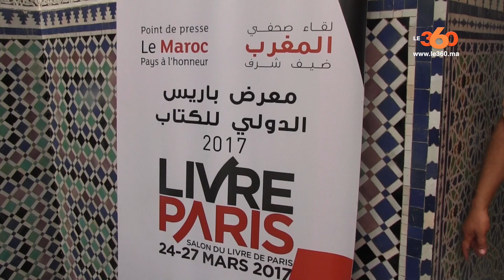Le360.ma • Le Maroc invité d’honneur au Salon « Livre Paris » : Les détails